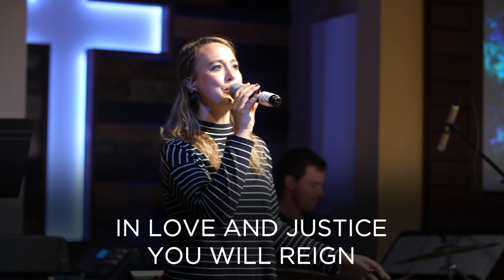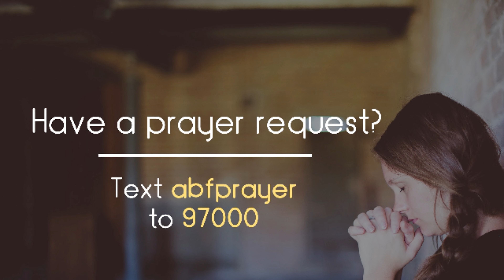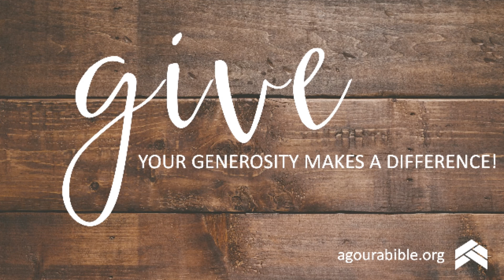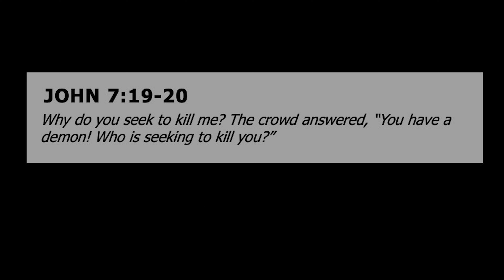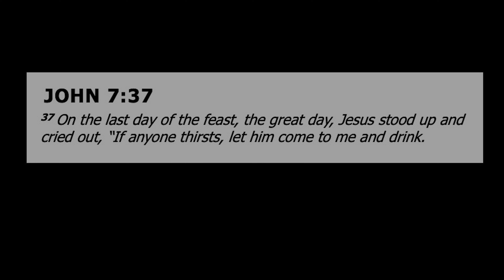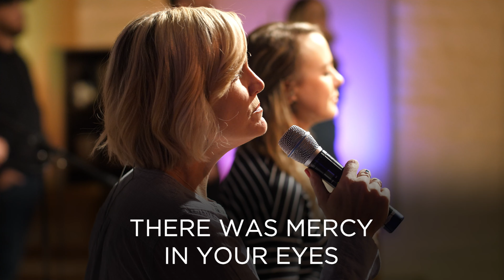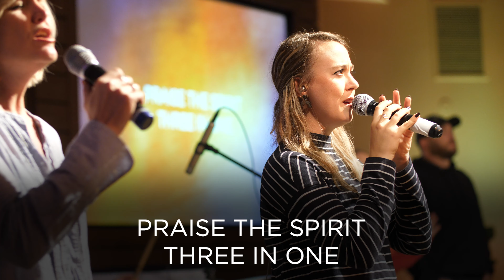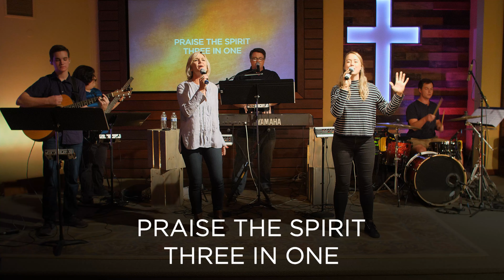15. "A People Divided" by Scott Kegel (John 7:1-52) (November 22, 2020)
LIGHT THE DARK: The Gospel of John, Part 15